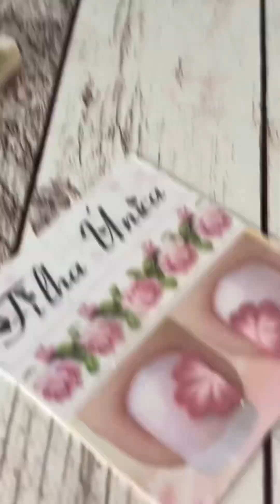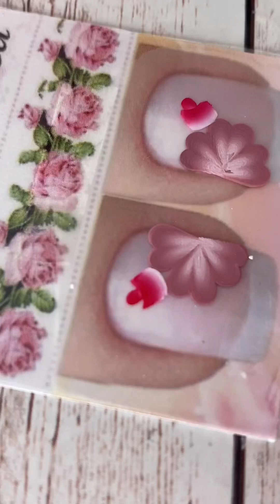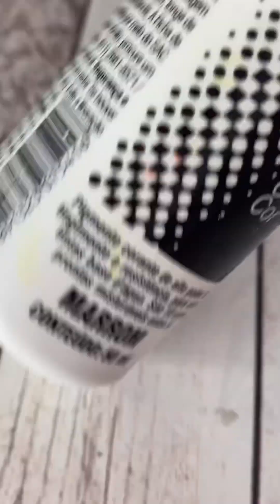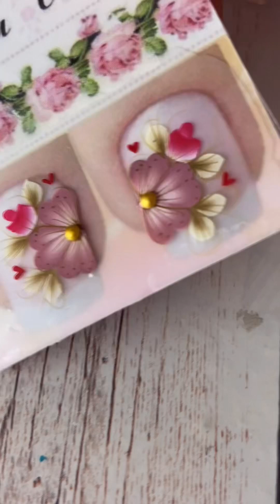FLOR ROSÊ COM BOTÃO VERMELHO 😍❤️